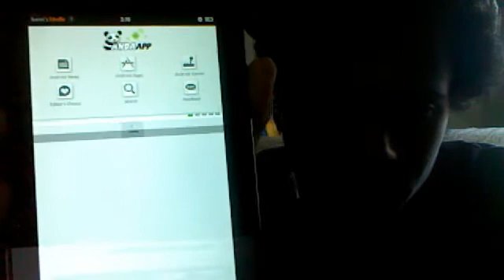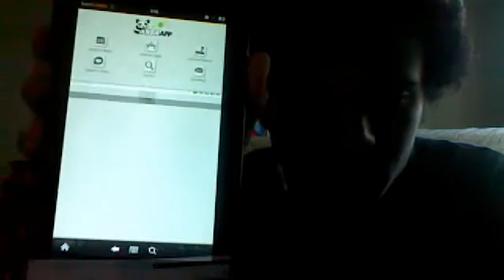droid market apps for kindle fire without root